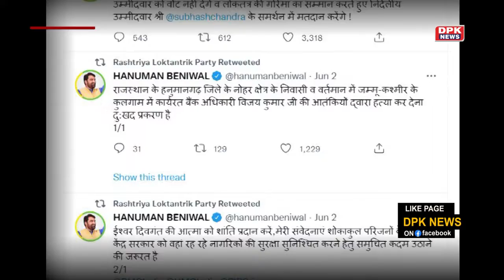Rajyasabha Chunav को लेकर RLP संयोजक Hanuman Beniwal का बयान | Jaipur News